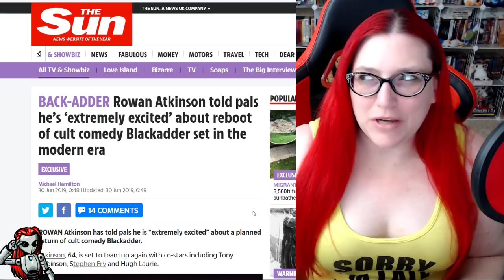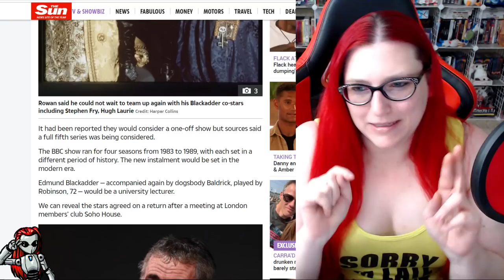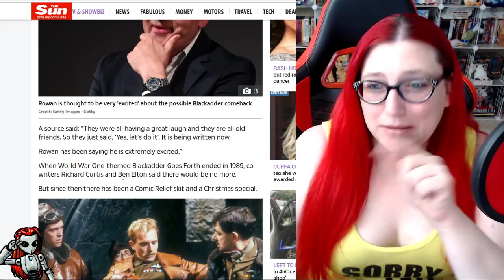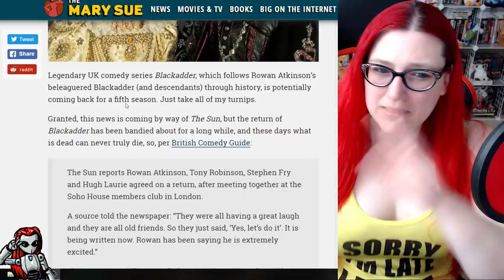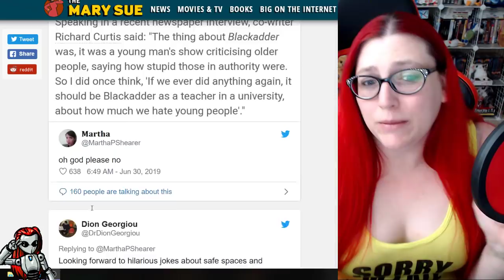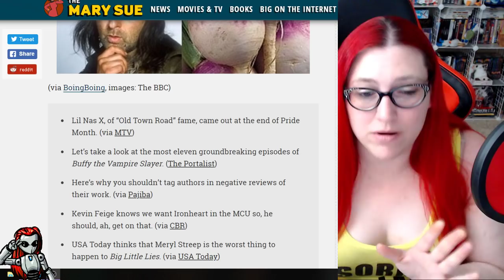Blackadder Returning? We Need This Now More Than Ever!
Mecha reacts to a probable return of the british comedy series Blackadder and it's likely modern setting.

Help send Midnight's Edge After Dark (the fun crew) to Star Trek Las Vegas to protect Mecha from the people that threatened William Shatner